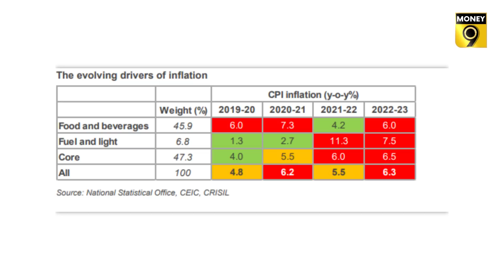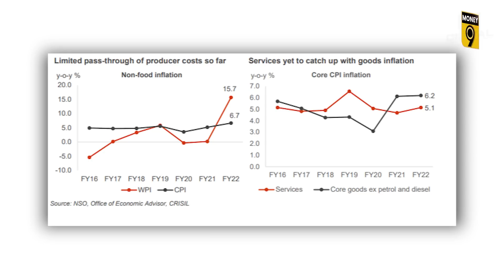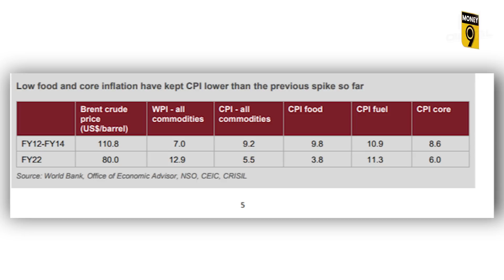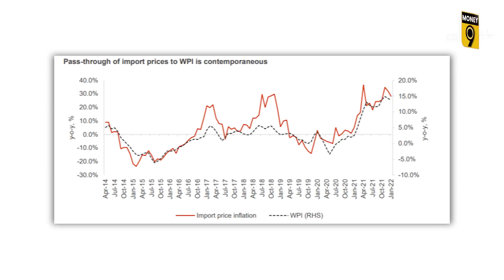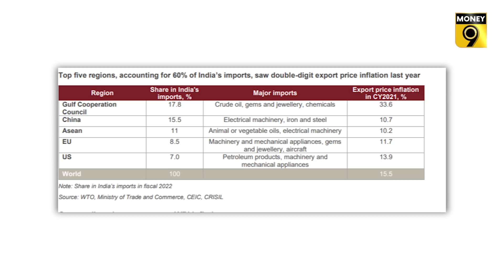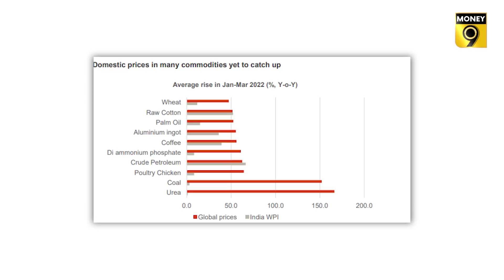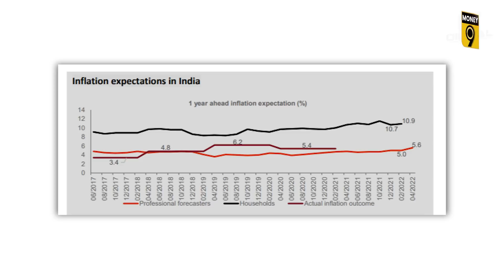EP24: Economicom | भारत की महंगाई का नया अवतार | GDP | Inflation | Anshuman Tiwari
भारत के लिए महंगाई नई नहीं है. यद‍ि भारत में विकास दर का लंबा सफर देखा जाए तो औसतन ज्‍यादातर वर्षों में महंगाई दर, जीडीपी की विकास दर से ज्‍यादा नज़र आएगी. जिसका असर भारत में कमाई और बचत पर दिखता है. लेक‍िन संकट यह है कि अ‍ब भारत जिस महंगाई की चपेट में यह वो महंगाई नहीं है जो जिसकी हमें आदत पड़ चुकी है.